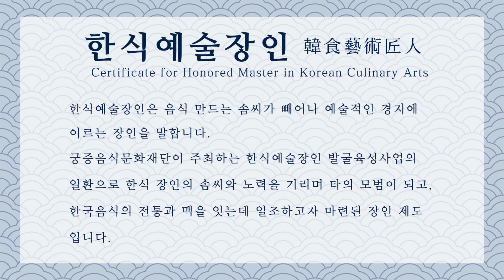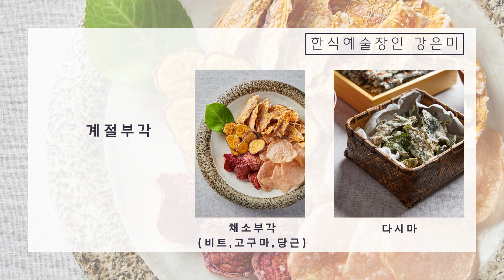2022 한식예술장인 _ 강은미님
한식예술장인(한식예장)은 음식 만드는 솜씨가 빼어나 예술적인 경지에 이르는 장인을 말합니다.

궁중음식문화재단이 주최하는 한식예술장인 발굴육성사업의 일환으로 한식 장인의 솜씨와 노력을 기리며 타의 모범이 되고, 한국 음식의 전통과 맥을 잇는데 일조하고자 마련된 장인 제도입니다.

2022년 올해의 장인으로 지정된 3명 중 강은미님의 음식 작품 영상입니다.

📢BGM
✔️Track - Imagination Piano Music